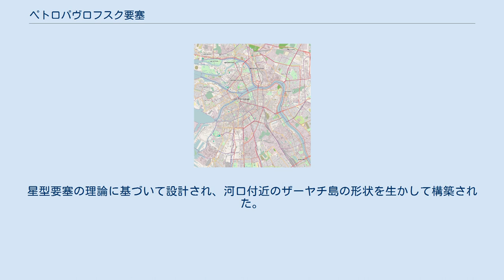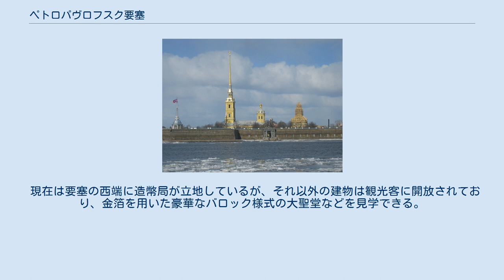ペトロパヴロフスク要塞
ペトロパヴロフスク要塞 ペトロパヴロフスク要塞（ペトロパヴロフスクようさい、ロシア語:Петропа́вловская кре́постьピトラパーヴラフスカヤ・クリェーパスチ）は、ロシア、サンクトペテルブルクの要塞である。
名称は、ロシア語で「ペトロとパウロの要塞」という意味で、ペトロ・パウロ要塞、あるいはペトロ・パヴロ要塞とも表記される。
 正式名称はサンクトペテルブルク要塞（Санкт-Петербургская крепостьサンクトピチルブールクスカヤ・クリェーパスチ）。
1914年から1917年にかけては都市の名称が「ペトログラード」であったため、要塞もペトログラード要塞（Петроградская крепостьピトラグラーツカヤ・クリェーパスチ）と称した。
 1700年に始まった大北方戦争の過程でスウェーデンから土地を防衛するためにピョートル1世の命令で建設された。
星型要塞の理論に基づいて設計され、河口付近のザーヤチ島の形状を生かして構築された。
 要塞の中央に首座使徒ペトル・パウェル大聖堂（ペトロパヴロフスキー大聖堂）があり、ピョートル1世が葬られている。
大聖堂はロシアの歴代皇帝の埋葬地となり、帝政ロシア時代は最も神聖な場所とされた。
 1872年、南西のバスチョン（城壁の突出し部）に監獄が建設され、1917年まで政治犯収容所として利用された。
一時はバクーニンやネチャーエフ、ドストエフスキー、レーニンらも収容された。
ロシア革命後には、失脚したロシア帝国議会議員や臨時政府の閣僚らも収容された（一部は脱走に成功したが、残った人々は獄死・処刑された）。
 現在は要塞の西端に造幣局が立地しているが、それ以外の建物は観光客に開放されており、金箔を用いた豪華なバロック様式の大聖堂などを見学できる。